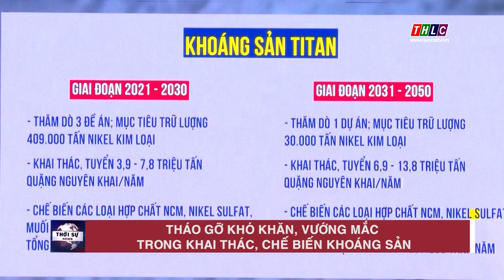Tháo gỡ khó khăn về khoáng sản | THLC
Ngày 10/8, dưới sự chủ trì của đồng chí Trịnh Xuân Trường, Phó Bí thư Tỉnh ủy, Chủ tịch UBND tỉnh cùng các đồng chí Thường trực UBND tỉnh, UBND tỉnh tổ chức Hội nghị triển khai Quyết định số 866, ngày 18/7/2023 của Thủ tướng Chính phủ về Quy hoạch thăm dò, khai thác, chế biến và sử dụng các loại khoáng sản thời kỳ 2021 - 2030, tầm nhìn đến năm 2050; và làm việc với các doanh nghiệp hoạt động khoáng sản trên địa bàn tỉnh.

Đài Phát thanh - Truyền hình Lào Cai